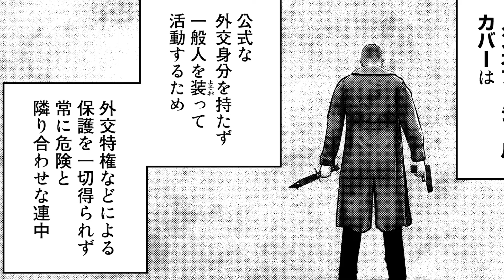【漫画】外交身分を持たないスパイ…ノンオフィシャルカバーとは/⑤話『陸上自衛隊特務諜報機関 別班の犬』【公式】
▼このお話の続きが”無料”で読める‼※期間限定１巻
漫画アプリ「コミックDAYS」はコチラ！📱

【陸上自衛隊特務諜報機関 別班の犬の再生リスト】

▼「陸上自衛隊特務諜報機関 別班の犬」久慈 進之介

▼「イブニング」は2023年2月28日をもって休刊いたしました。
一部の作品はコミックDAYSにて引き続き連載中です。